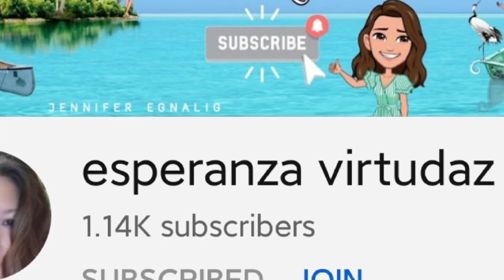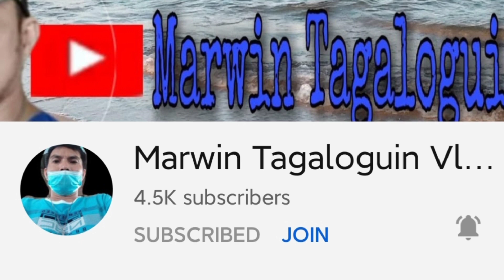Cucumber Recipe : Cucumber Stir -Fry with Eggs 😘Easy Recipe |CindyLinjun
is my own voice.

2. Its fair use '"No Copyright is claimed and to the extent that the material  may appear to be infringed,I assert that such alleged infringement permissible under U.S and Philippines copyright Law. if you believe material has been used in an Authorized manner.Please contact the poster.
3.This Video is not associated with any company products maentioned on the video.
4.No intention to infringe photo or audio